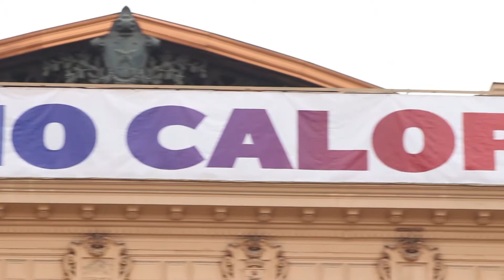BROAD AIR CONDITIONING en EXPO FRÍO CALOR Chile 2018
Expo Frio Calor
IV Exposición Internacional de Aire Acondicionado, Calefacción, Ventilación y Refrigeración

Luna Zhao
International Regional Manager
BROAD AIR CONDITIONING

BROAD AIR CONDITIONING.
Enfriamiento, calefacción, agua caliente.
Suministra aire acondicionado central no eléctrico alimentado con gas natural y calor residual con funciones de refrigeración, calefacción y agua caliente, y sistemas de distribución de agua envasada.

Empresa China con instalaciones en más de 80 países.